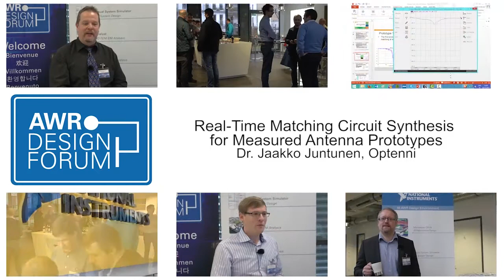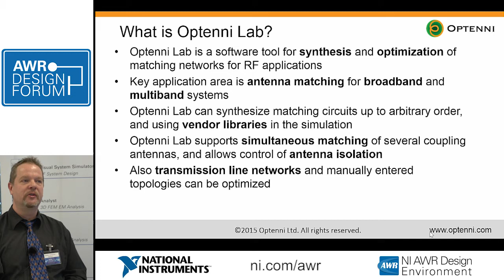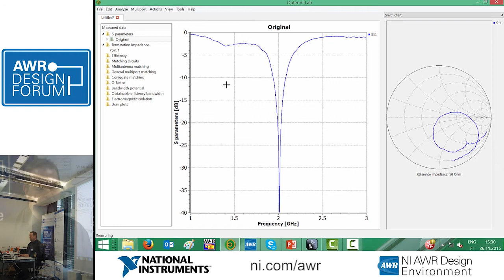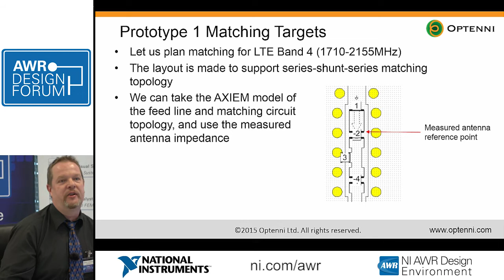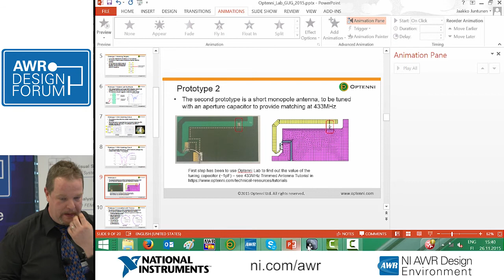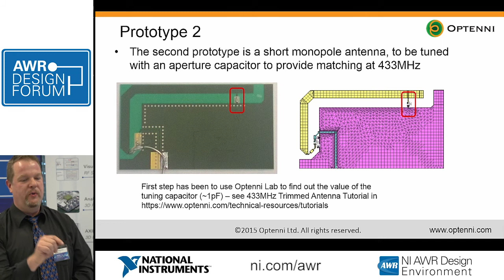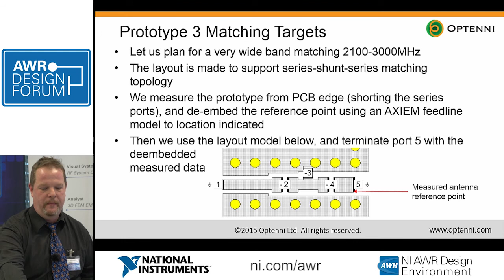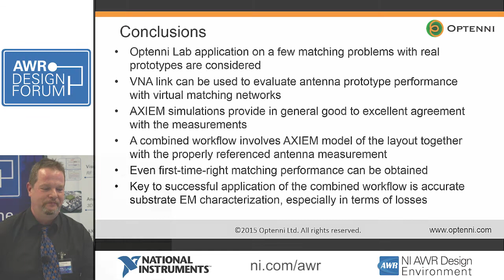E-Learning: Real-Time Matching Circuit Synthesis for Measured Antenna Prototypes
In this presentation we consider a few antenna prototypes designed using Microwave Office circuit design software and AXIEM 3D planar EM simulator from National Instruments. We measure the antenna impedance with a VNA, and stream the measured data into Optenni Lab for matching circuit synthesis. This way we can evaluate the real antenna performance seen through a virtual matching network. The performance evaluation is instantaneous which means that we can monitor the matched antenna performance in real time under different environmental conditions influencing the antenna impedance, like hand, head or body proximity, different housing or mounting options etc - before ever building the matching circuit!

The synthesized matching networks can be transferred to Microwave Office by a single-click interface, for integration with the rest of the RF system.

Presented by: Dr. Jaakko Juntunen, Optenni